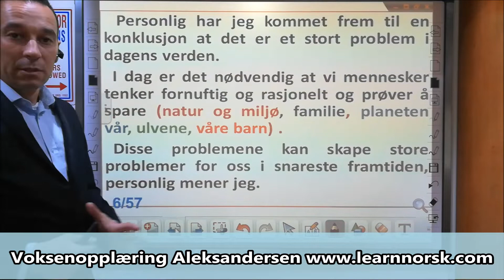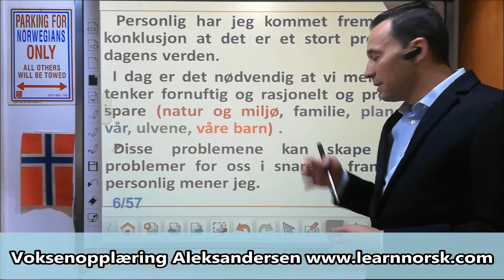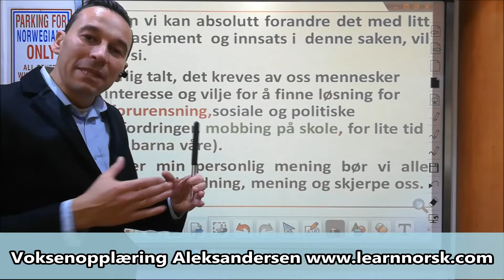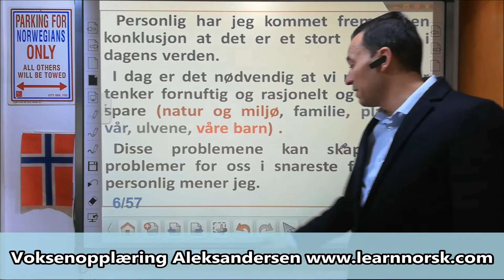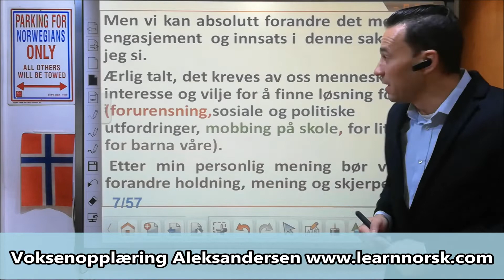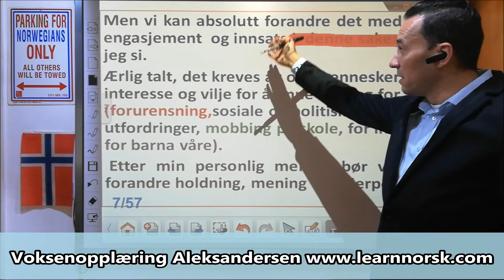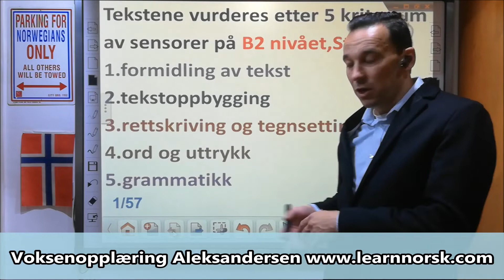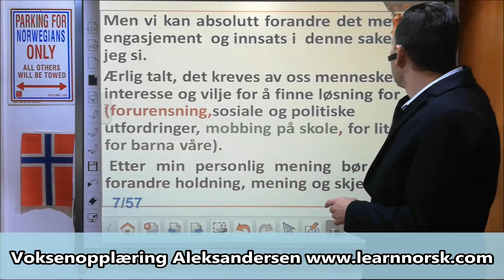NORSKPRØVE B2 stil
NORSKPRØVE
SKAL DU TA NORSKPRØVEN SNART ? Bli kjent med NORSKPRØVE A2, B1 eller B2 ved hjelp av våre eksempeloppgaver - helt gratis!
Imitasjon av Norskprøve A2-B1 - gratis. Klikk på linken !
Imitasjon av Norskprøve B1-B2 - gratis. Klikk på linken !
Etter disse eksempeloppgaver  vil du vite om du trenger å øve mer eller om du er klar til å melde deg opp til den ekte NORSKPRØVEN !
Er du klar for å gjøre noen oppgaver, helt gratis ?  Klikk på linkene !
✅Bli kjent med NORSKPRØVEN og oppgavetypene.
✅Gjør eksempeloppgaver som er det samme som  oppgavene i den ekte NORSKPRØVEN !
✅Forstå hva du må gjøre for å få bestått NORSKPRØVEN på ulike nivåene.
Du får tilgang til alle tidligere og potensielle nye spørsmål på NORSKPRØVEN A2, B1 eller B2 med en gang du klikker her nede.
Prisen er 450 kr for hele pakke, alle tidligere og potensielle nye spørsmål på NORSKPRØVEN A2, B1 eller B2.

Lykke til med prøven !